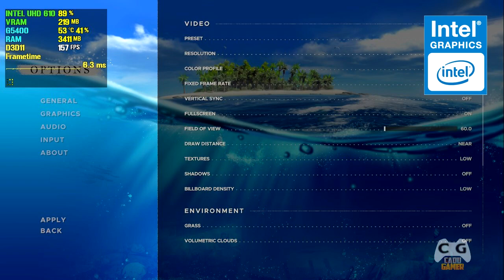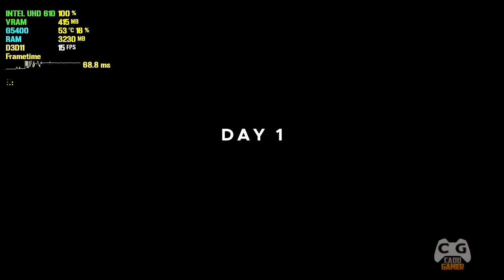Stranded Deep Em PC FRACO Sem Placa de Vídeo Intel HD Graphics 4gb de RAM #617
Stranded Deep Grátis Epic Games Em PC Fraco Sem Placa de Video Intel HD Graphics 4gb de RAM
Discord do Cadu Venha Jogar Junto

▬▬▬▬▬▬▬▬▬★ Dicas ★▬▬▬▬▬▬▬▬▬▬

▬▬▬▬▬▬▬▬★ Softwares ★▬▬▬▬▬▬▬▬▬

►Gravação: Shadowplay - Mirillis Action!
►Edição de Vídeos: Vegas PRO 16
►Edição de Miniaturas: Photoshop CC 2018
►Lives: StreamLabs e OBS Studio

▬▬▬▬▬★ PC Fraco do Canal 2020 ★▬▬▬▬▬▬

Processador: Intel G5400 Intel HD Graphics UHD 610
Placa Mãe: ASRock H310M Simples
Memoria RAM: 4gb + 4gb (para comparativos)

▬▬▬▬▬▬▬▬▬★ MEU PC ★▬▬▬▬▬▬▬▬▬

CPU: AMD Ryzen 5 2600 OC 4.0Ghz
Water Cooler: Maelstrom 240t
MoBo: ASUS PRIME B350M-K BR
RAM: Loki Asgard w2 2x8gb OC @3400Mhz CL16
VGA: Geforce RTX 2070 Galax EX White
VGA: AMD RX 570 4gb Sapphire Pulse
SSD: Kingston UV400 240GB
HD: WD Blue 1TB WD10EZEX-00BN5A0
HD: Seagate Barracuda 2TB ST2000DM006
S.O: Windows 10 PRO x64
Monitor: Bluecase 27 Pol Quad HD 75Hz BM273GW
Monitor: AOC LED 2043FK
Fonte: Riotoro Builder Edition 600W
Gabinete: Pichau Gadit x 4 Fans
Teclado Mecânico: Motospeed Ck107
Mouse: Logitech G402
Microfone: Condensador Alctron Um110
Headset: Somic G941 Virtual 7.1
Subwoofer: 2.1 Microlab M290 40W RMS
Webcam: Logitech C920 PRO 1080p